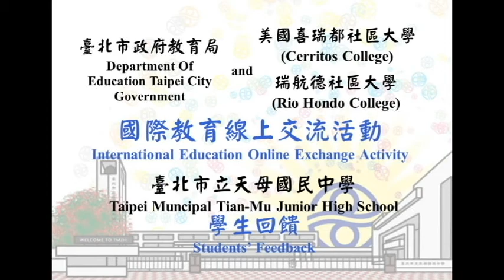國際教育線上交流活動天母國中學生回饋 , TAIWAN-US English camp 2022 students appreciation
2022  Cerritos College, Rio Hondo College English camp students appreciation videos